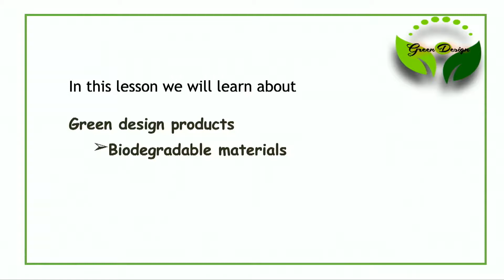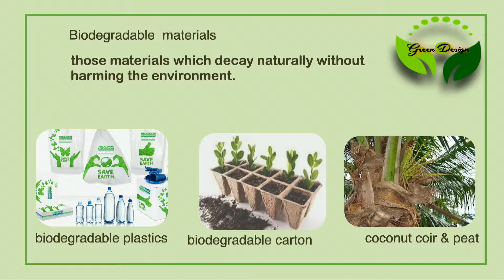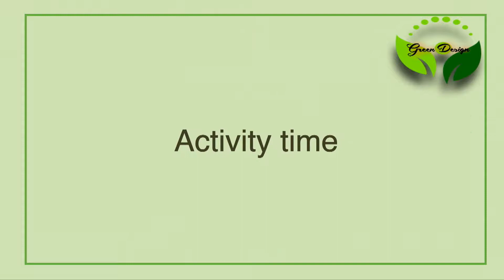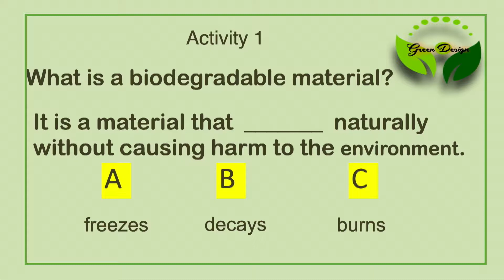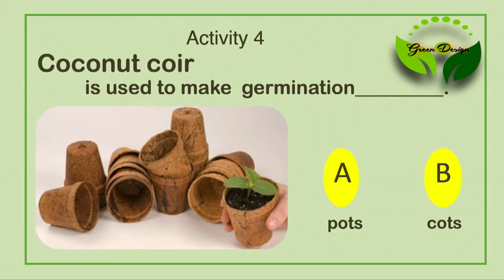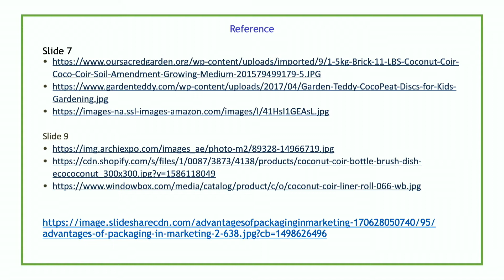Design Technology G9 U1L4 Green Design Products Biodegradable Materials